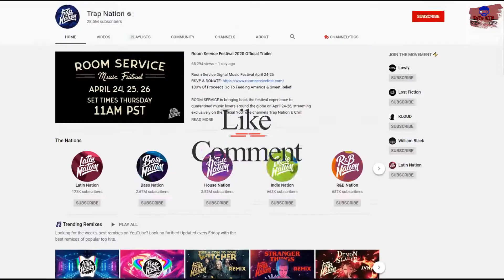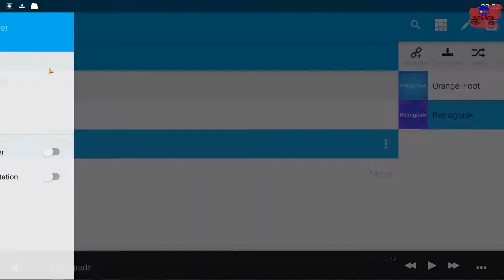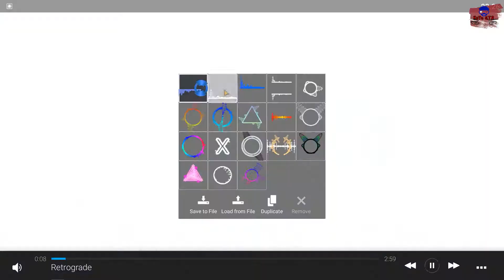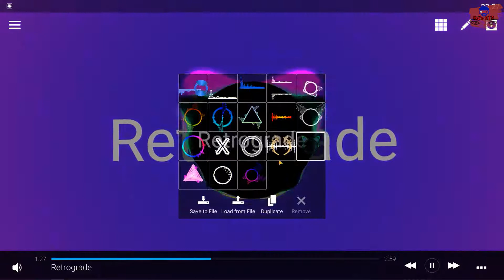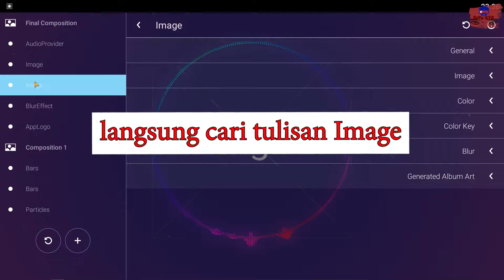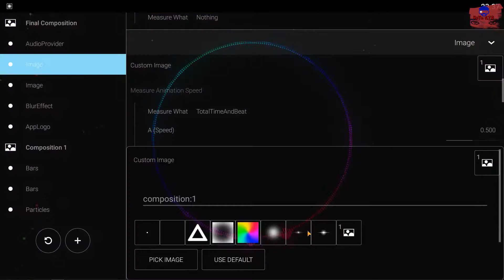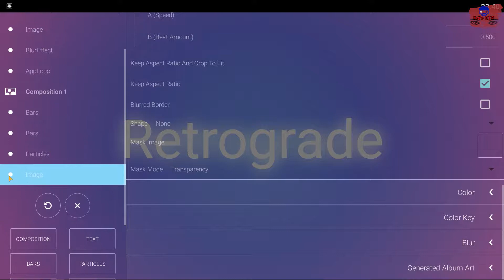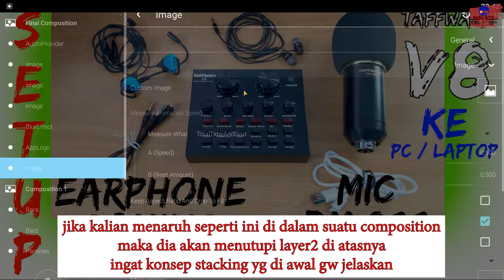Membuat Audio Spectrum Visualizer di jamin cepat dengan Avee Player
Halo Guys.😀

Have FUN !! 👍